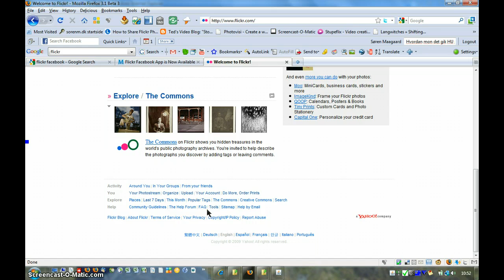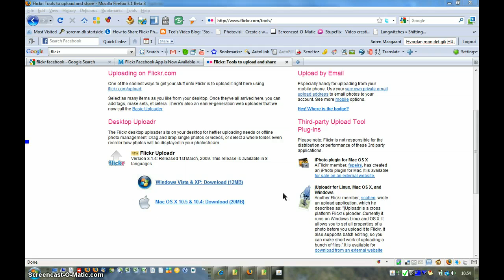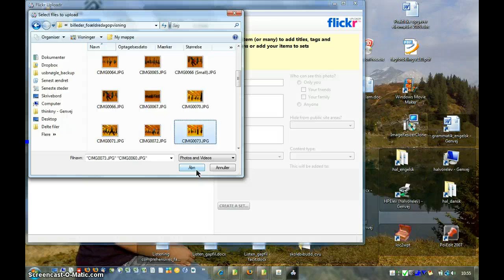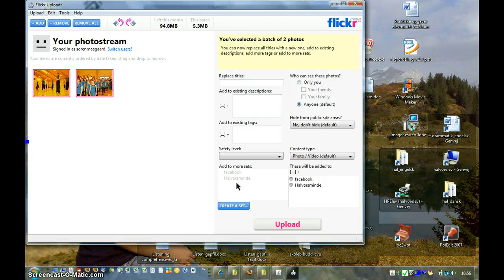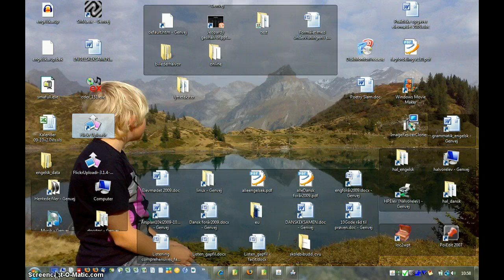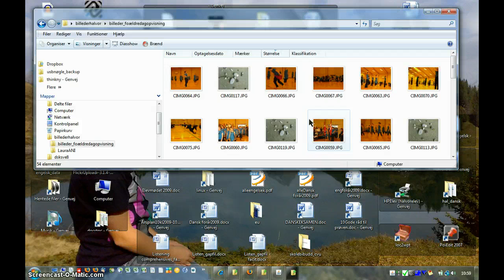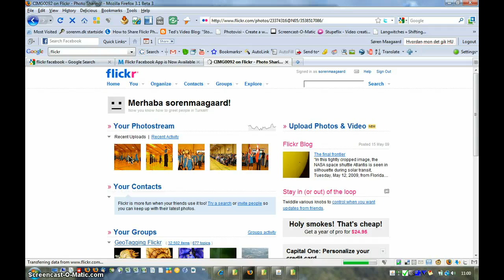Flickr - upload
Upload billeder til Flickr direkte fra din pc.